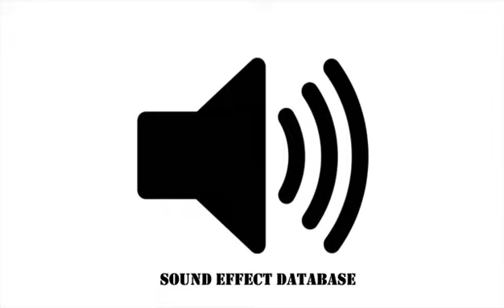Organ Sound Effect